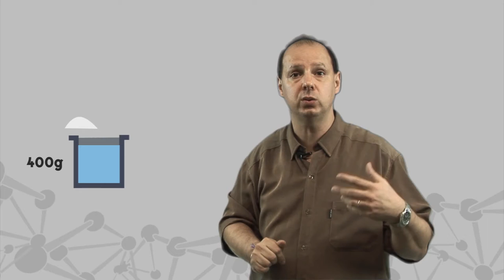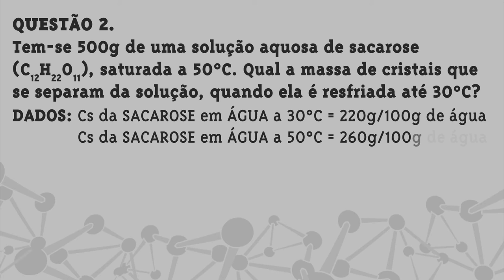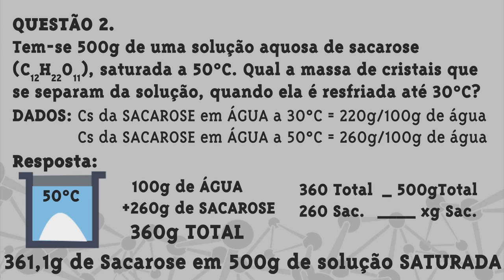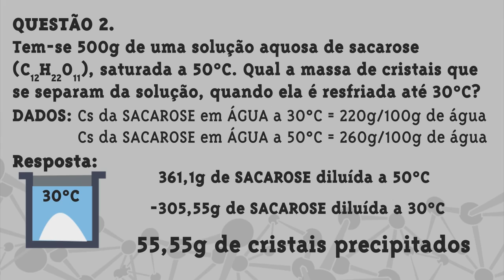Módulo 3: Soluções - Aula III - Tipos de Soluções